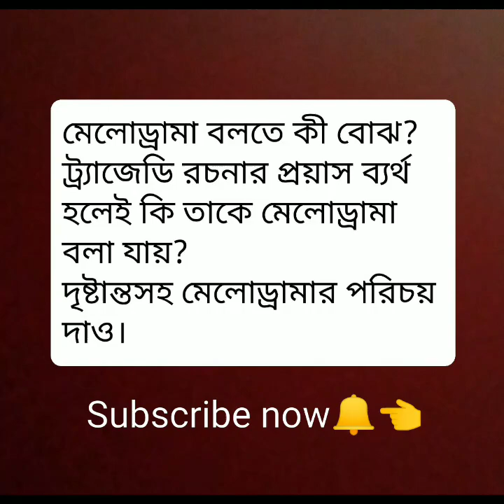মেলোড্রামা বলতে কী বোঝ?ট্র্যাজেডি রচনার প্রয়াস ব্যর্থ হলেই কী তাকে মেলোড্রামা বলা যায়? 4th Semester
Cooch Behar Panchanan Barma University
মেলোড্রামা বলতে কী বোঝ?ট্র্যাজেডি রচনার প্রয়াস ব্যর্থ হলেই কী তাকে মেলোড্রামা বলা যায়?দৃষ্টান্তসহ মেলোড্রামার পরিচয় দাও। CBPBU B.A 4th Semester Bengali Honours @PurnimaMadam1

অন্যান্য ভিডিওর লিঙ্ক নীচে দেওয়া হল -

6th Sem মেলোড্রামা/ নীলদর্পণ নাটকের সারসংক্ষেপ/ UGB BENGALI HONOURS/ নাটকের রূপরীতি/ Melodrama

Kalyani University. Melodrama Natok.মেলোড্রামা নাটক।B.A 3rd year Bengali Honors paper V.

What Is Melodrama? Types of Drama In English Literature